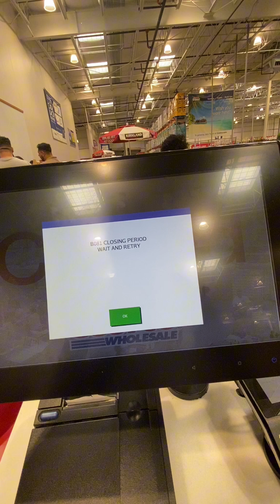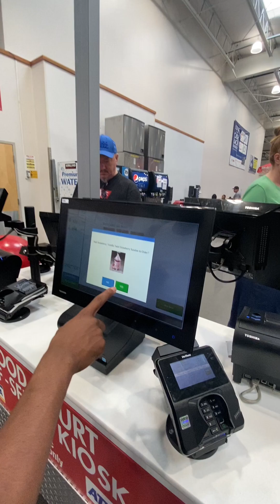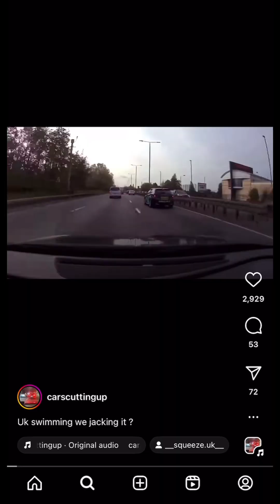My first time trying Costco food court